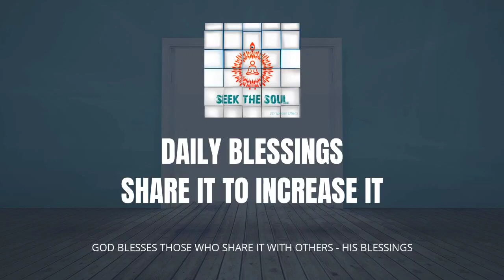Daily Blessings|294|Serving through self transformation is the highest service of all .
Serving others is a part of everyday life , but serving through self transformation is the highest service . This form of service helps many transform themselves easily because, we become a live example of that transformation that they have been seeking since long to find peace in their life .

Om Shanti .
Divine Love